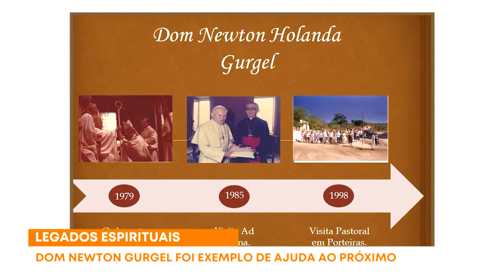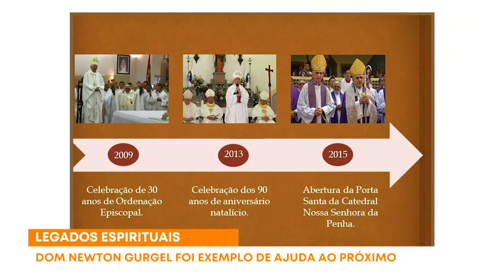Legados Espirituais - Dom Newton Gurgel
Conheça a história de Dom Newton Gurgel.